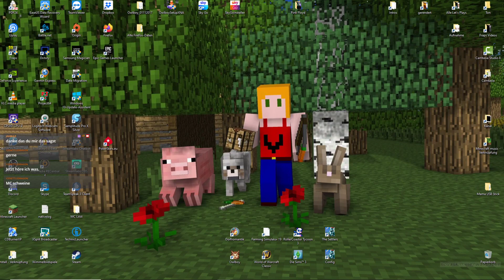Let's Play Minecraft #1410 - Durch Windows Update nur Probleme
Broadcasted live on Twitch -- Watch Broadcasted live on Twitch -- Watch live

Unsere Streamingzeiten:
Mittwoch ab 20:15 Uhr
Samstag ab 20:30 Uhr
Sonntag ab 19Uhr
Freitag Ruhetag

TexturePack:
Zedercraft HD [256x-128x] [1.16]